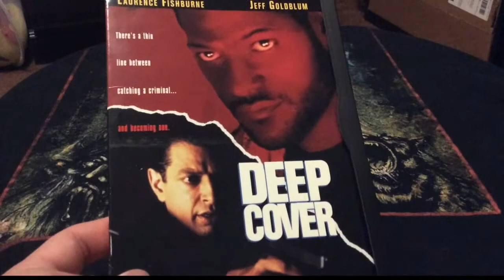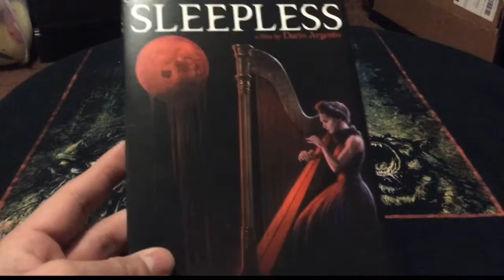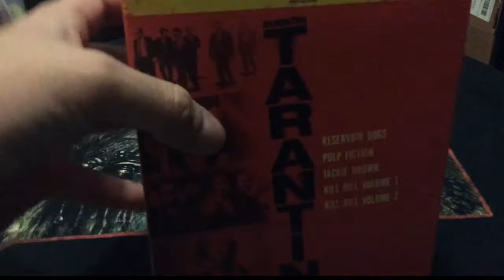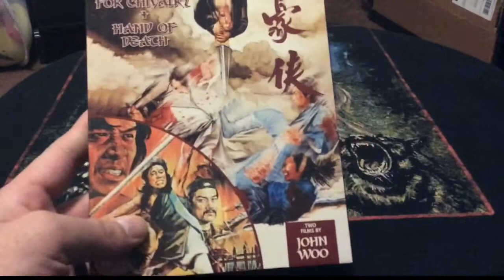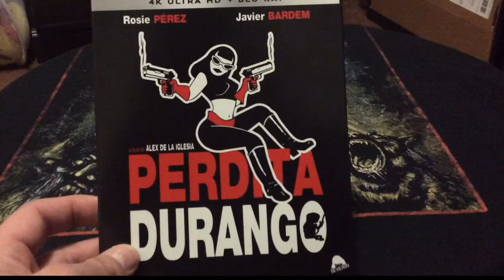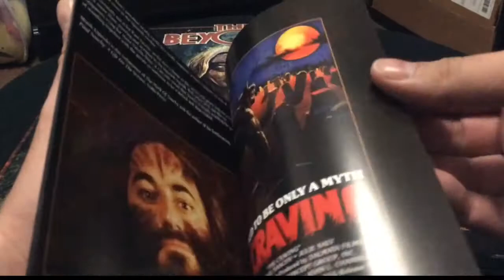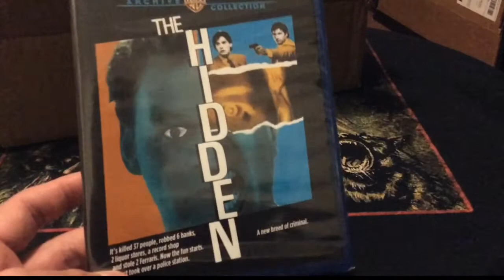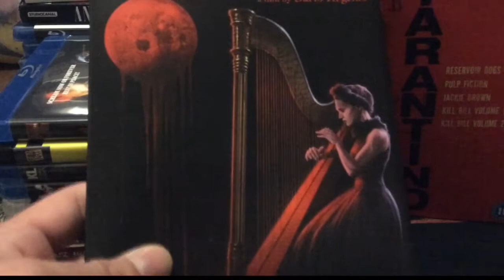Massive 4K/ Blu Ray/ DVD Haul:Scream Factory, Warner Archive Sale, Severin, & More